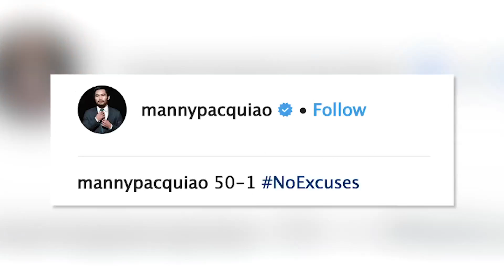Pacquiao-Mayweather rematch is likely in the works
Two of the greatest fighters in boxing history are reportedly set to meet in the ring again.
According to Ring Magazine, December 1st and 8th are being considered as possible dates.